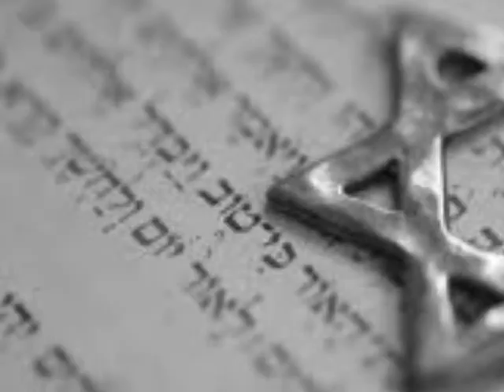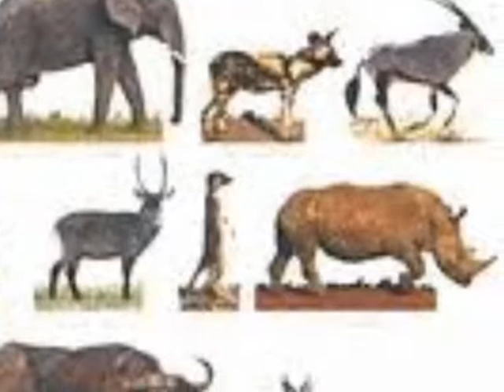Genése Chapitre 1 a 4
Cette Vidéo qui illustre la Genèse dans la BIBLE les 4 premiers Chapitre avec des images Lien Blog ; This video illustrates the Genesis in the Bible the first 4 images with Chapter Blog Link;